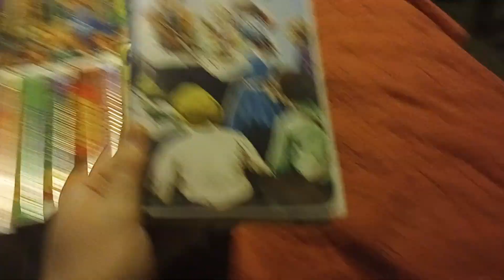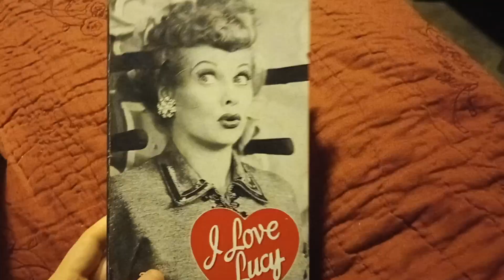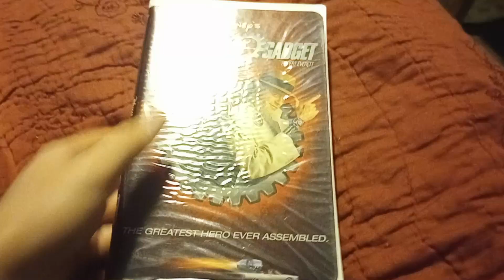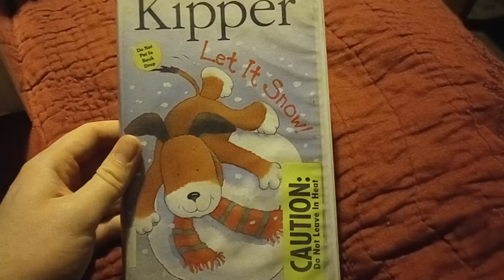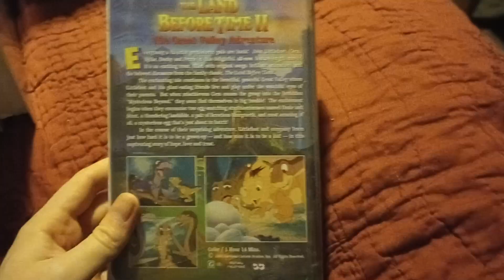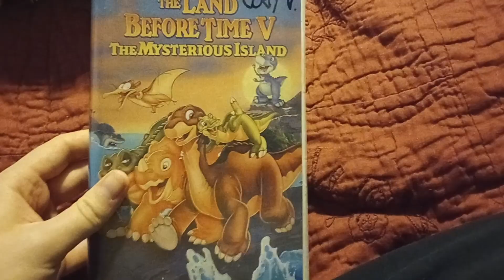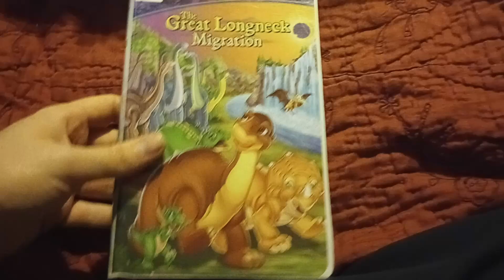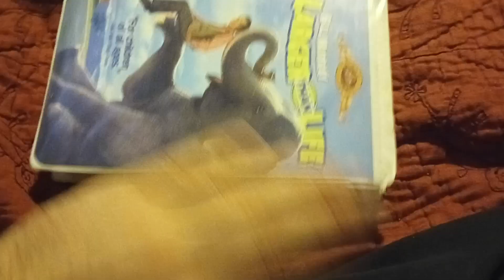My Clamshell VHS Collection (Early 2024 Edition) Part 7